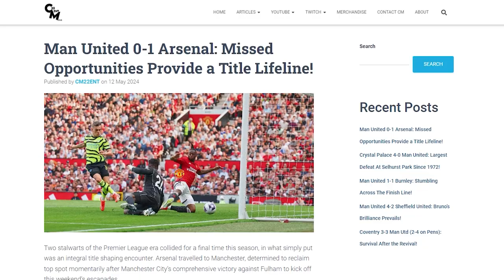UNITED WERE LEFT LEAKING... | Man United 0-1 Arsenal Match Reaction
The United Twins react to Manchester United's 1-0 defeat against Arsenal at home... 🔴